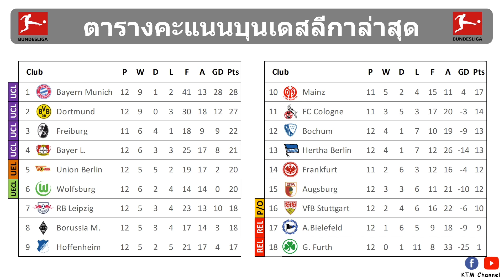ผลบอลบุนเดสลีกา นัด12 : ดอร์ทมุนด์เฉือนสตุตการ์ต ไลป์ซิกพ่ายฮอฟเฟ่นไฮม์ เลเวอร์ซิวชัย (21/11/21)